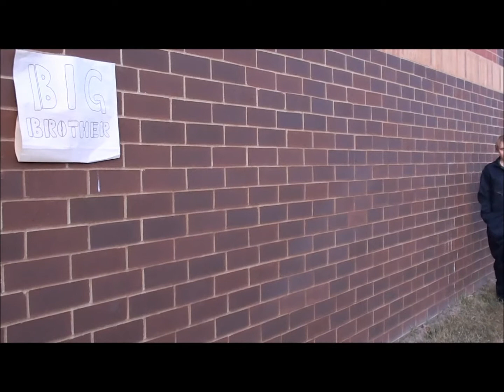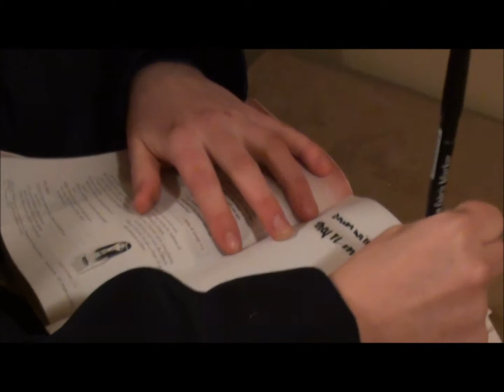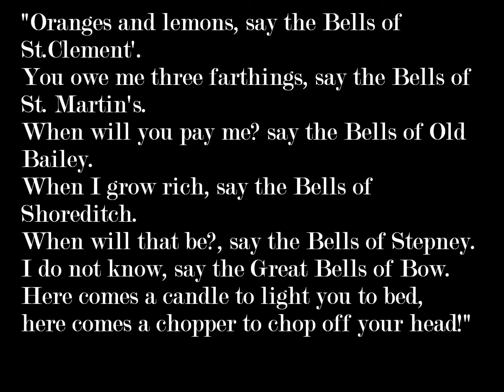Homemade 1984 Trailer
This is a viedeo that we created for an english project. It took a lot of work, but now it is finished! I will give the movie Inception credit for the background music (Projections).